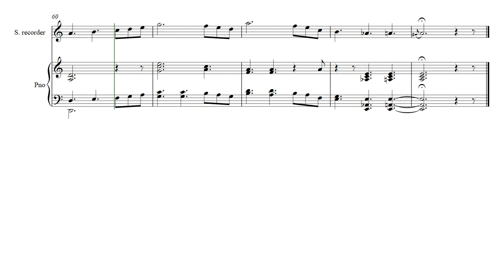Ninth Episode (Opus 623) Duet for Soprano Recorder with Piano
Ninth Episode by Daniel Hay is for Soprano Recorder and Piano is one of the subscription pieces provide at http:\\danielhaymusic.square.site. Subscribers are allowed to record these and that is what Gonzalo Ortiz Delgado has done as a flowing score he created for me. The composition works well for Oboe, Flute, or other treble clef instruments with piano.

For my friends musicians Jordan and Barbara